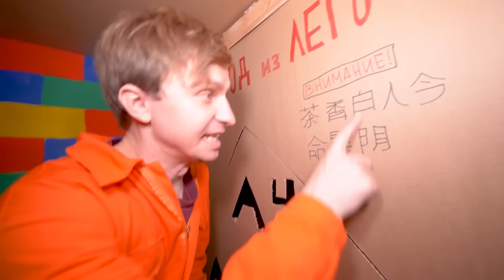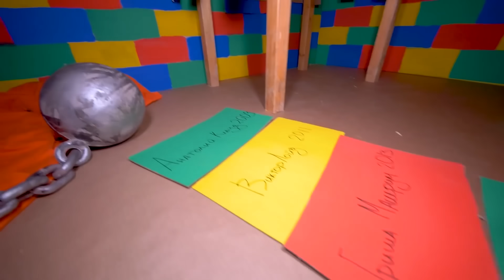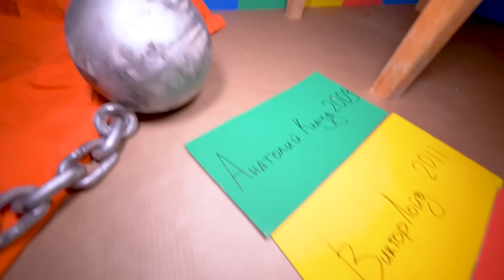ESCAPAR DE LA PRISIÓN DE LEGO Desafío !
Vilyam Bruno es mi nombre.) ESCAPAR DE LA PRISIÓN DE LEGO Desafío, este es el nombre de mi video. ¡En este video verás cómo llegamos a la prisión de lego! Pasaremos por muchas dificultades en el camino hacia la libertad, pero ¿seremos capaces de salir de esta cárcel de cartón de Lego? Puedes encontrar la respuesta cuando termines de ver el video hasta el final :)